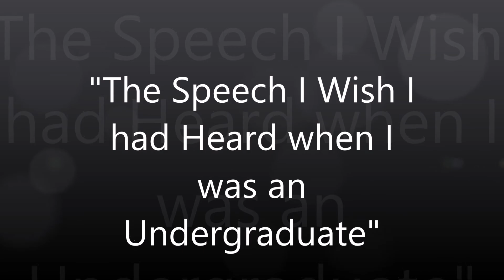The Speech I Wish I had Heard when I was an Undergraduate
Speech on Mental Illness Stigma and story of my Bipolar Disorder given to neurocare students at the University of North Carolina and Duke University.